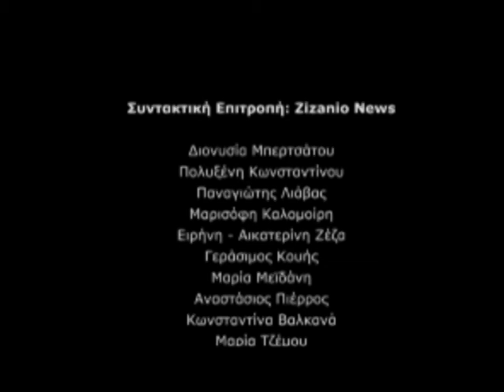Zizanio News 2019: Συνέντευξη με τον Κώστα Φέρρη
Συνέντευξη του κορυφαίου σκηνοθέτη Κώστα Φέρρη, ο οποίος ήταν το τιμώμενο πρόσωπο του 22ου Διεθνούς Φεστιβάλ Κιν/φου Ολυμπίας για Παιδιά & Νέους, στους ρεπόρτερς του Zizanio News Ειρήνη Ζέζα, Πολυξένη Κωνσταντίνου & Διονυσία Μπερτσάτου
Kάμερα: Κυριάκος Χαριτάκης - Δημήτρης Κασιμάτης
Μοντάζ: Διονύσης Καραμάνης
Πρωτότυπη μουσική: Κώστας Διαμαντόπουλος
Τραγούδι: η μικρή Αλκυόνη Διαμαντοπούλου

Interview of the great director Kostas Ferris, at the Zizanio News' reporters  Eirini Zeza, Polixeni Konstantinou & Dionysia Bertsatou.
Camera: Kyriakos Haritakis - Dimitris Kassimatis
Editing: Dionysis Karamanis
Original Music: Kostas Diamantopoulos
Singing: young Alkyoni Diamantopoulou